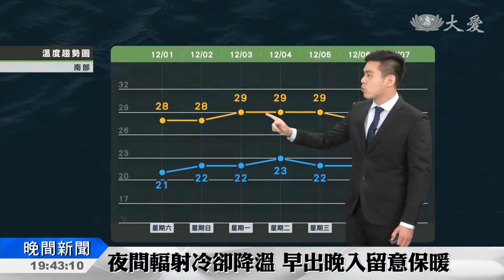明天暖熱早晚涼 下周三轉溼涼